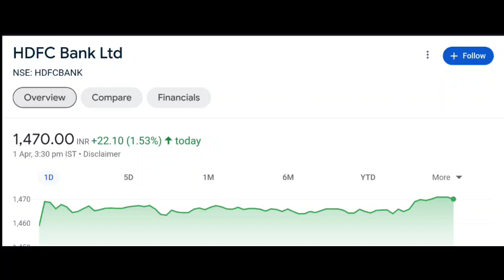HDFC bank share latest news | HDFC Bank share price